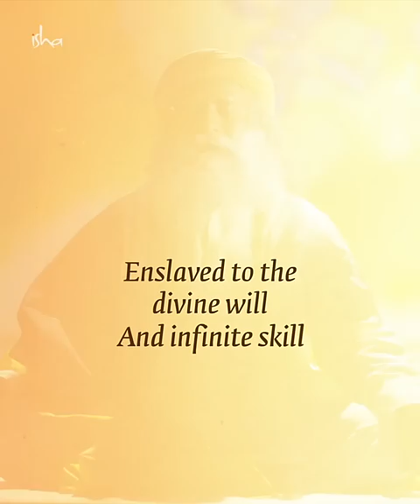Then I Was A Man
This September 23, a compilation of Sadhguru’s poems of nearly three decades will be released in his latest book, Eternal Echoes: A Book of Poems, 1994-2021. For the first time, access nearly 600 poems by Sadhguru in one place.